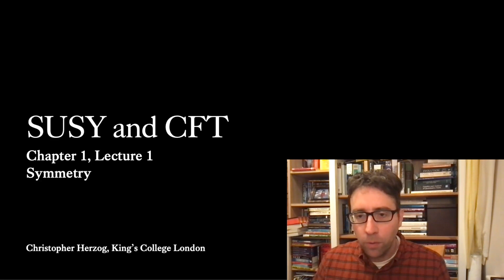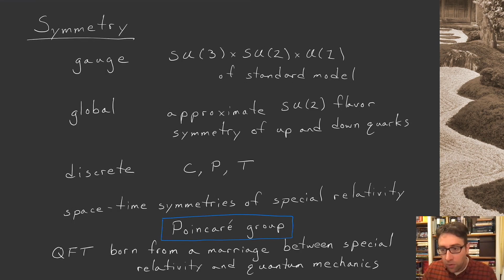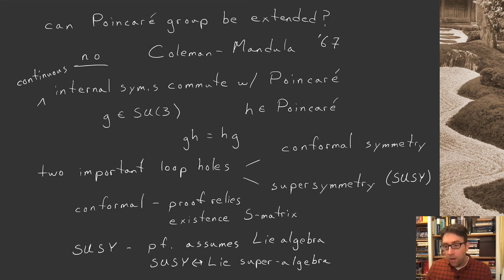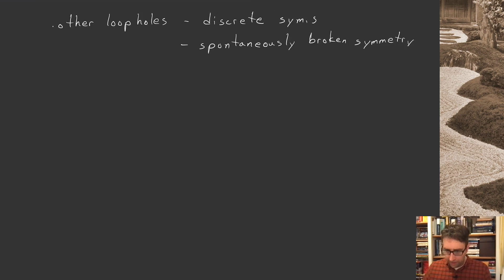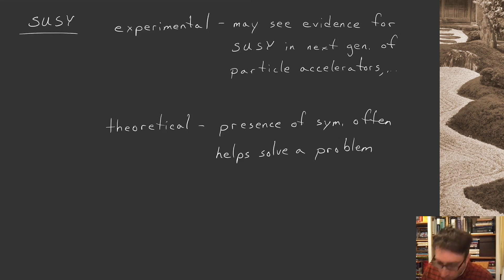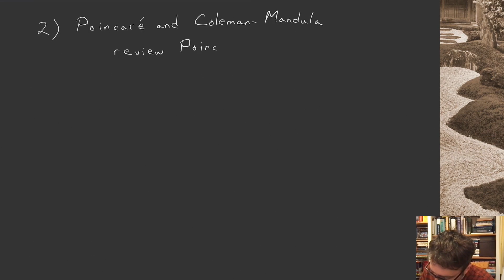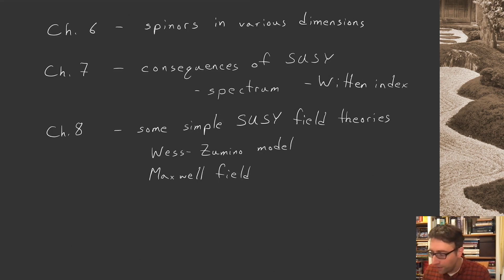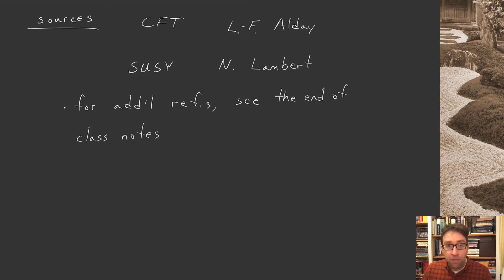Conformal and Supersymmetry (Chapter 1, Lecture 1)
First lecture of a course on supersymmetry and conformal field theory, targeted towards
upper level undergraduates and masters level students with some exposure to quantum field theory and quantum mechanics.  This class (module) was offered during the covid pandemic to students in the MSc program in Theoretical Physics at King's College London during the spring of 2021.